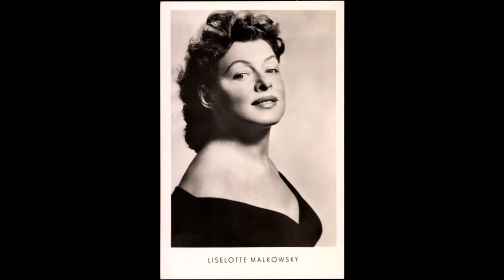Liselotte Malkowsky "Das ganze Jahr lang blühn keine Rosen"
Liselotte Malkowsky singt "Das ganze Jahr lang blühn keine Rosen"